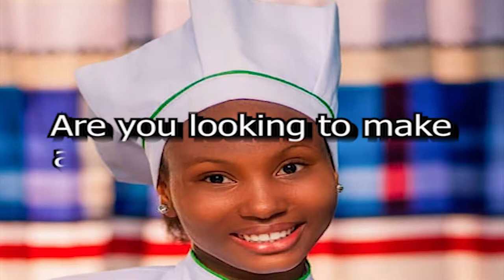Gospel Artist Zone Ep.5 with Bayo Ododo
Bayo Ododo, a popular music Artist in Ogbomoso at Gospel Artist Zone Program with VJSados